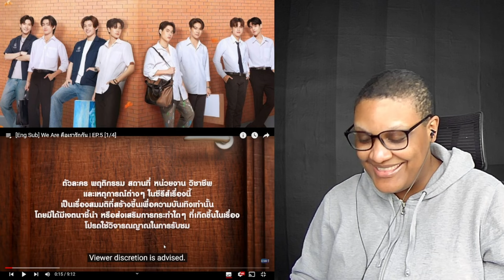We Are คือเรารักกัน | EP.5 | Reaction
I think its safe to say that everyone was wishing for the same thing in this episode.

Watch the previous reaction:
Watch the next reaction:  -

We Are คือเรารักกัน | EP.5

Chapters.
0:00 – Intro
08:10 – We Are Series Episode 5 Reaction
58:45 – My thoughts